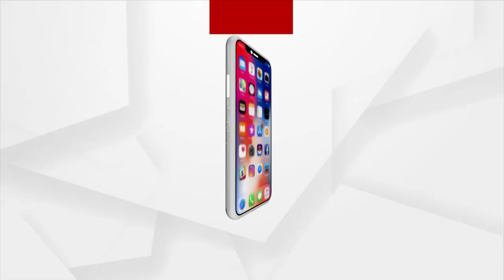School Reopens in Puri for Students from Class 1 to 7 following Covid protocols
School reopens for students from Class 1 to 7 following Covid protocols. Students are very excited to come back to school after 2 years. Listen to what teachers and students have to say